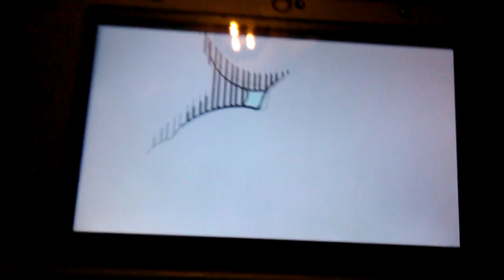Reacting to the loud houes a man in a limo part 2